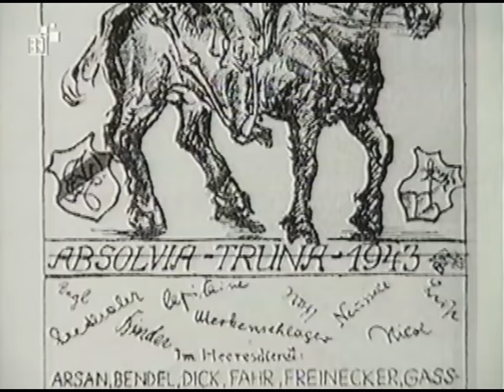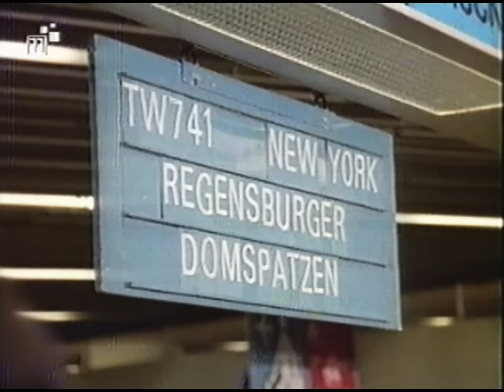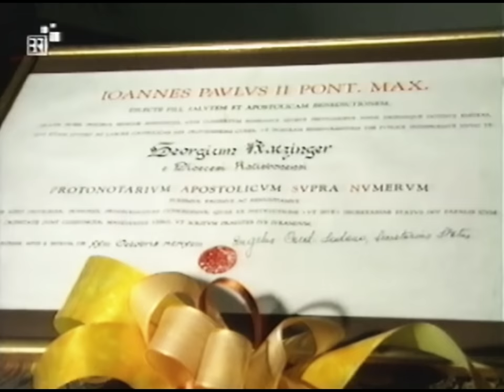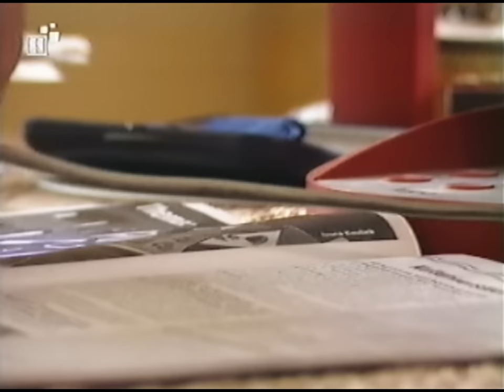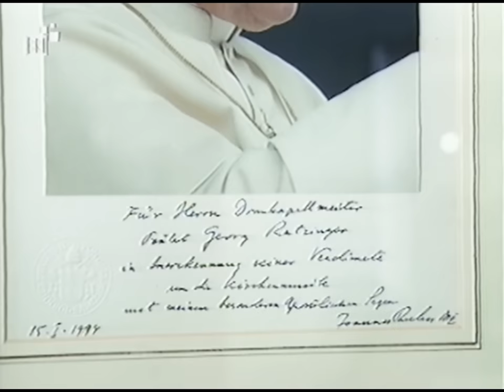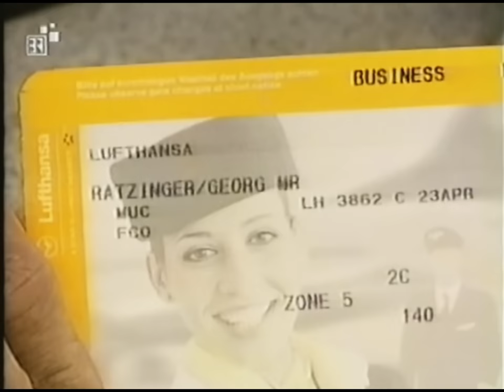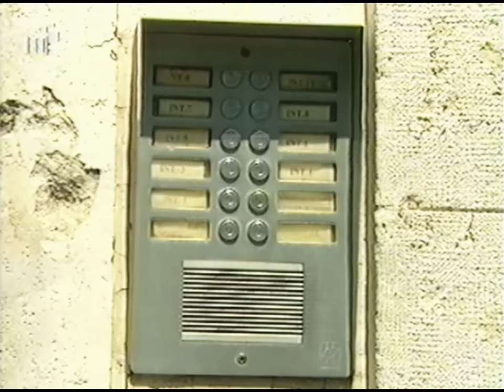Georg Ratzinger, der Glaube und die Musik (TV-Portrait/ Doku von 2005)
Georg Ratzinger war ein Mann, der die Musik liebte und den Glauben lebte. Priester. Prälat. Papstbruder. Georg Ratzinger war vieles in seinem Leben. Doch bis zuletzt war für ihn vor allem ein Titel von Bedeutung: der des Domkapellmeisters. So wollte er bis zuletzt genannt werden:

Im Februar 1964, als Georg Ratzinger in der Nachfolge von Dr. Theobald Schrems das Amt des Domkapellmeisters am Regensburger Dom und als Leiter der Regensburger Domspatzen antrat, begann eine Ära. Das musikalische Talent, der Eifer und die Genialität von Georg Ratzinger vermehrten den Ruhm der Domspatzen weltweit. Reisen in ganze Welt mit anspruchsvollen Konzerten und einer breiten musikalischen Vielfalt machten die Domspatzen und ihren "Cheef", wie ihn die kleinen und großen Sänger liebe- und respektvoll zugleich nannten, weltbekannt. Als solcher hat er den Chorklang geändert, was ihm mancher Zeitgenosse auch übelnahm. Die romantischen, sentimentalen Färbungen nahmen zugunsten eines unverwechselbar transparenten Chorklangs ab, mit dem die Domspatzen weltberühmt werden sollten...

Ein Portrait des Bayerischen Rundfunks über das Leben und die Lebensstationen von Prof. Dr. Georg Ratzinger.